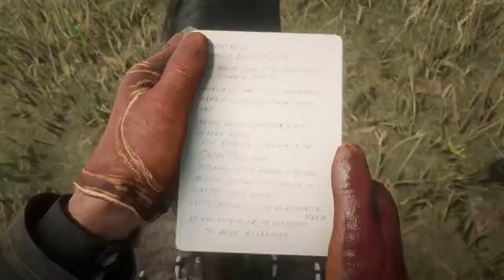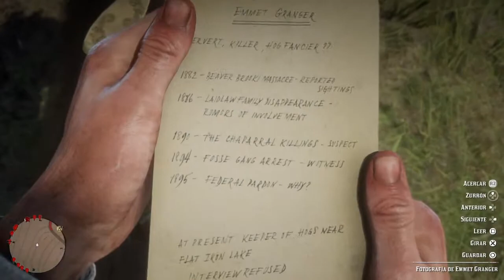RED DEAD REDEMPTION 2 | PISTOLEROS LEGENDARIOS 🔪💣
VAMOS A POR TODOS LOS PISTOLEROS LEGENDARIOS Y NOS QUEDAMOS CON SUS ARMAS 😊😊